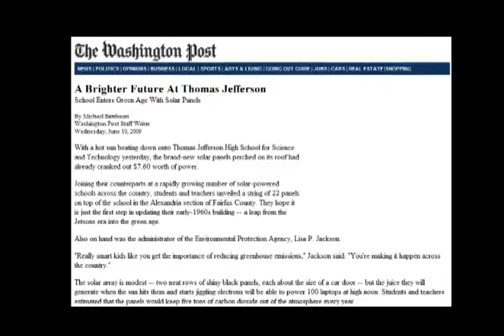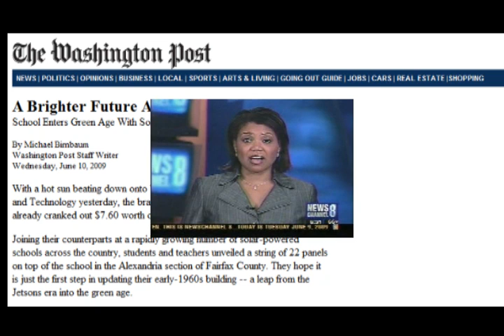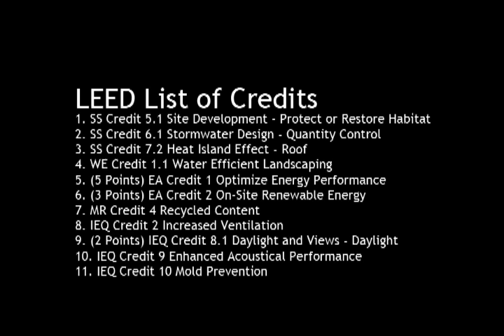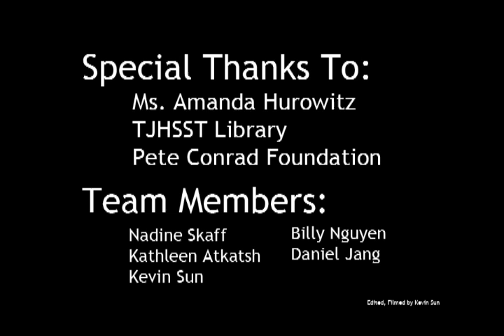TJ Delta Green Team Video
The team concept video for the TJ Delta Green proposal for the 2010 CONRAD Foundation Awards.

The video explains the necessity of sustainability at Thomas Jefferson High School for Science and Technology, and presents a potential "ecoroof" project to make the school greener.